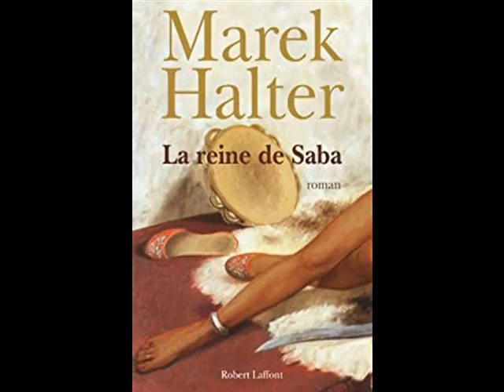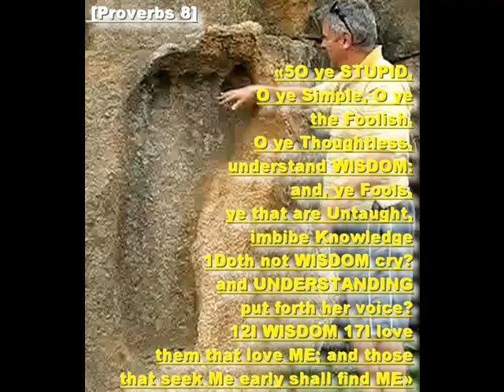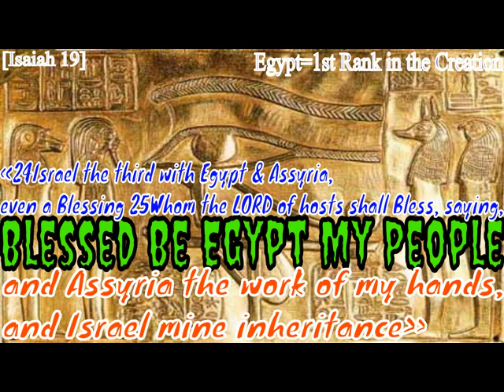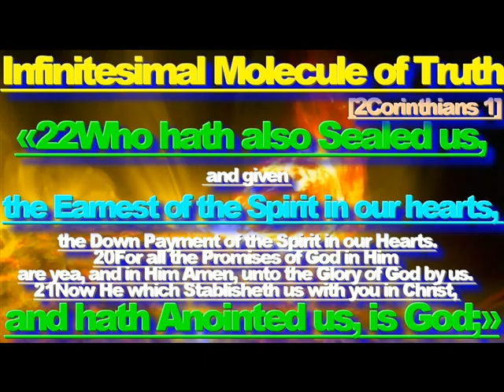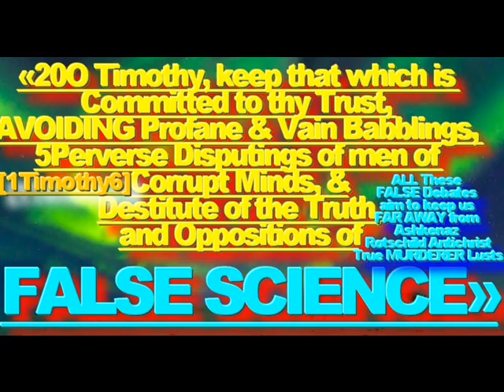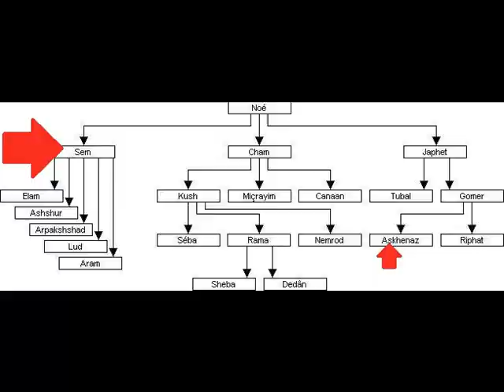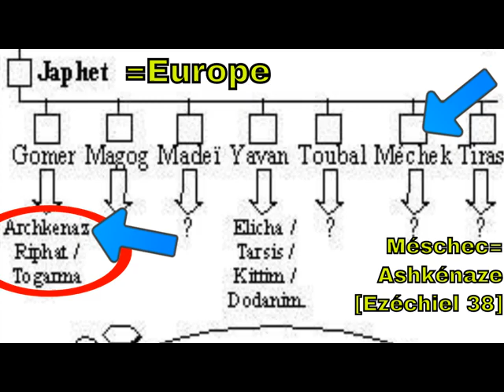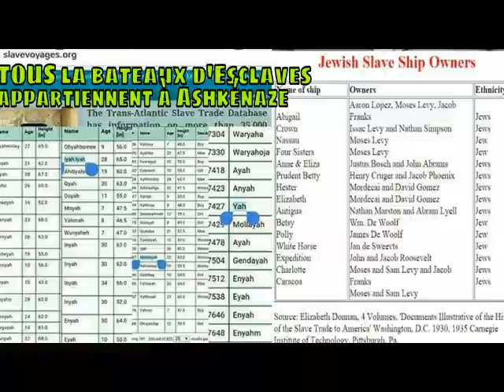10 Preuves ‘’KHASHOGGI’’.=.’’666’’.’’GOG & MAGOG’’.’’ANTICHRIST’’.’’KHASHOGGI’’!!!